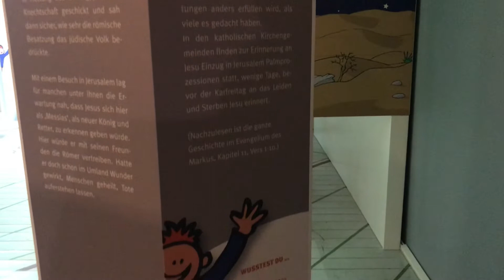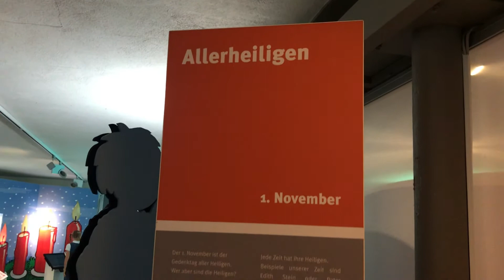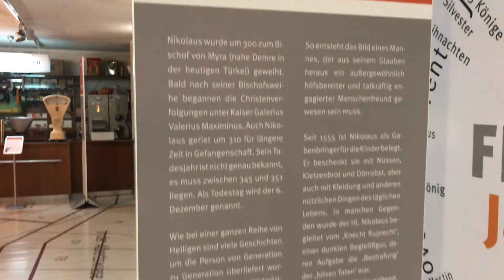Freilichtmuseum Lindlar - Kirchliche "Feiertage" - Ausstellung Himmelfahrt und Aschenkreuz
Aufnahmen aus der Dauerausstellung Himmelfahrt und Aschenkreuz im LVR-Freilichtmuseum Lindlar. In der Scheune von Hof Peters befindet sich die Erlebnis-Ausstellung in der Kinder, Schüler und Erwachsene christliche Feste hautnah erleben und spielend verstehen können. Ein interaktiver Parcours mit 16 Stationen. Im Kreise der Heiligen Drei Könige oder geborgen in der Hand Gottes – insgesamt 16 Stationen mit kindgerecht gestalteten Informationstafeln lassen christliche Feiertage lebendig werden. Eine Entdeckungsreise mit Silvester-Puzzle, einer bunten Osterwiese und dem virtuellen Entzünden der Adventskerzen.
Besucher erfahren, weshalb wir Fronleichnam feiern und warum der Osterhase die Ostereier bringt. Die interaktive Ausstellung präsentiert spielerisch Antworten auf viele Fragen rund um das Thema Kirchenfeste, die spielend verstanden werden können.
Der interaktive Parcours ist das Ergebnis der Kooperation zwischen dem Erzbistum Köln und dem Landschaftsverband Rheinland.